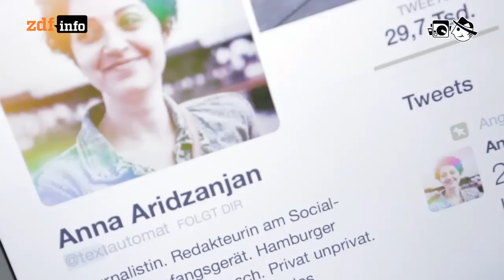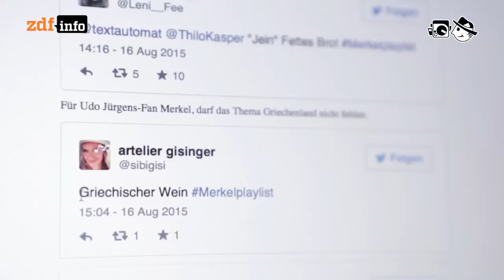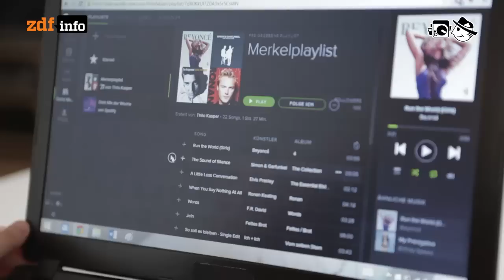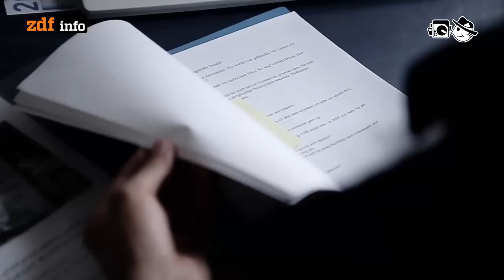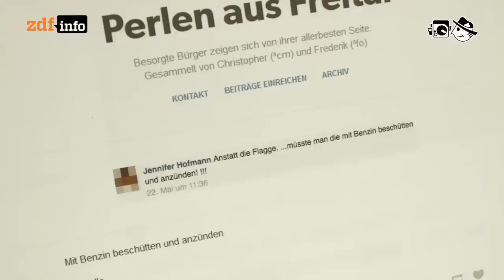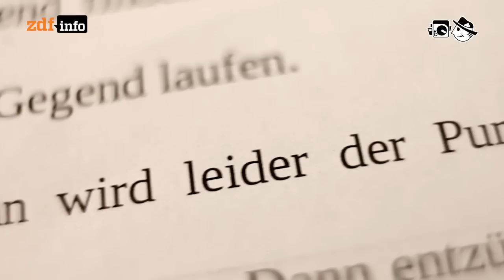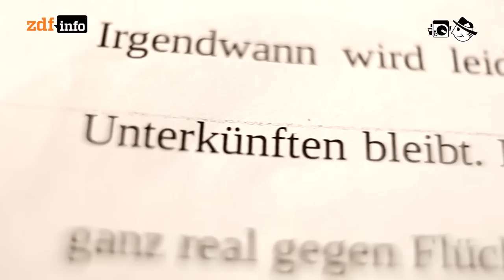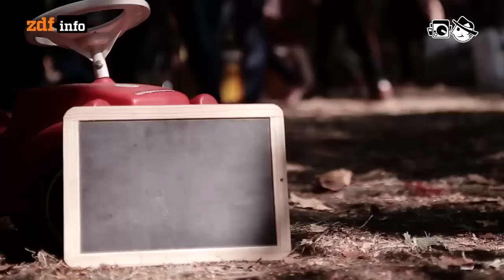132: Theater, Stille und Hass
Theaterspiele - Theatermacher bringen Computerspiele auf die Bühne und beziehen das Publikum in das Geschehen mit ein.

140 Sekunden - @textautomat: “The Sound of Silence Merkelplaylist”

Hate Speech - Facebook und Kommentarspalten sind voller Hassbotschaften, können aber auch gegen Nazis eingesetzt werden.

Abspann: Moderation & Leitung der Sendung: Mario Sixtus; Produktion: Dennis Münch; Redaktion: Andreas G. Wagner; “Theaterspiele” Autorin: Yvonne App, Schnitt: Michael Fandel, Kamera: Stefan Gräfe; “140 Sekunden” Redaktion: Alena Dörfler, Dreh & Schnitt: Janett Kartelmeyer; “Hasskommentare” Autor: Laura Stresing, Schnitt: Patrick Jankowski, Kamera: Stefan Gräfe; Musik: Realaze: L´Acteur Sombre, Movox: Euphoria, Antony Raijekov: Lightin, Real Rice: Illusions, Antony Raijekov: When Waves Trying To Catch a Marvel, Dj Espinazo: Aaah, Kevin MacLeod: Slow Burn, Josh Woodward: Crazy Glue Instrumental Version, Jason Shaw: Lazy Day, Josh Woodward: Overthrown Instrumental Version, Mathew Tyas: Intellectuel, Kaneel: Superkawai, Mark Nine: Soliton, Alexander Blu: Hymn, Binary Mind: Jonas, Tryad: Witness; Font Yanone: Jan Gerner; Grafiken: Goydo Schneider, Axel Ganz; Sprecherin: Anne Helm; Sprecher: Torsten Altenhöner; Produktion ZDFinfo: Katrin Bausch; Redaktion ZDFinfo: Beatrix Starke; Realisierung: Blinkenlichten Produktionen im Auftrag von ZDFinfo, © 2015 ZDF; Lizenz: Creative Commons BY-NC-SA